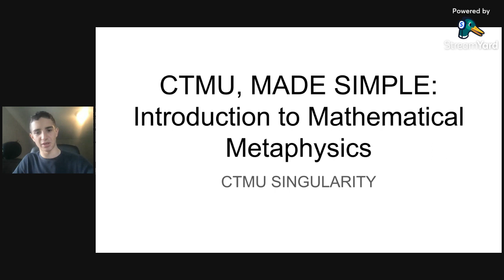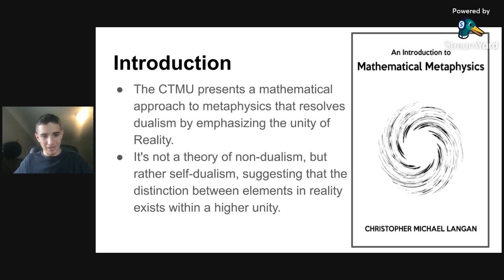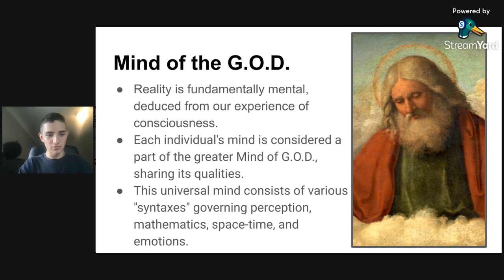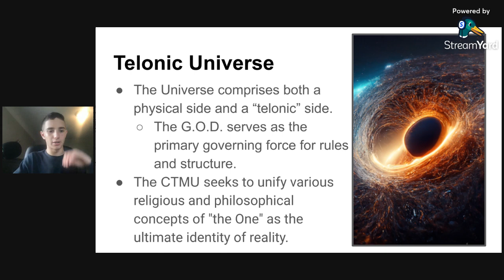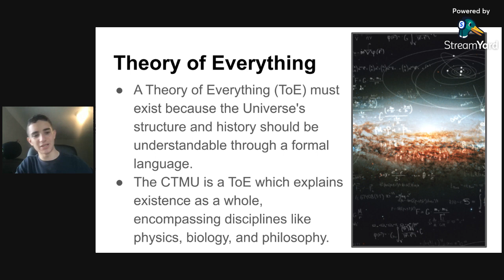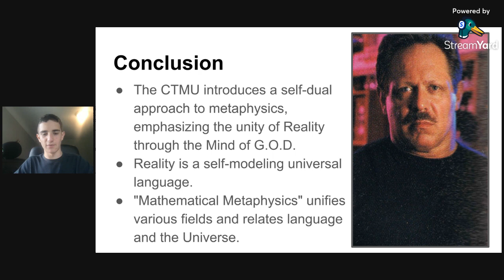CTMU, MADE SIMPLE: Introduction to Mathematical Metaphysics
“The Torah of God is perfect, restoring the soul.” – Psalm 19:8